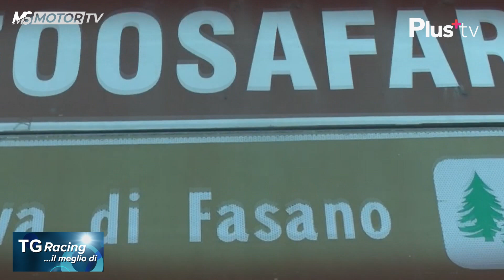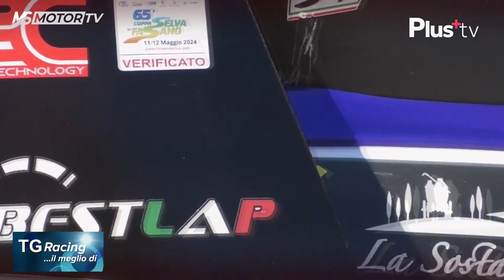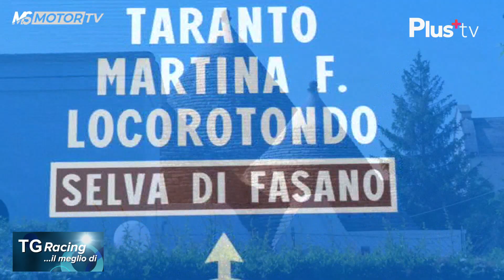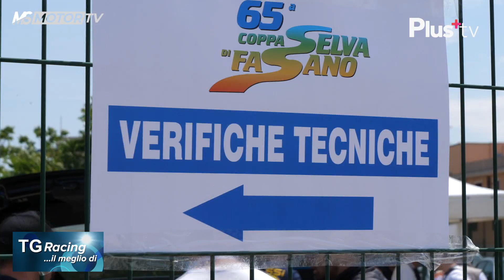TG Racing-meglio-di-EST24, 4^ puntata, 1° servizio - MSmotor e Plus Tv h21:30 (can814 Sky) 23ago24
SUPERSALITA 2024: 65^ COPPA SELVA DI FASANO;